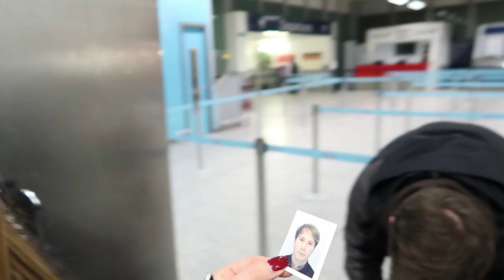Nearly missed the plane!!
Hey guys!

We're off skiing this week and I thought I'd give you guys updates on how it's going :) here's day one on our way out to Tignes in France.

Thanks again to Crystal Ski for helping make this possible!